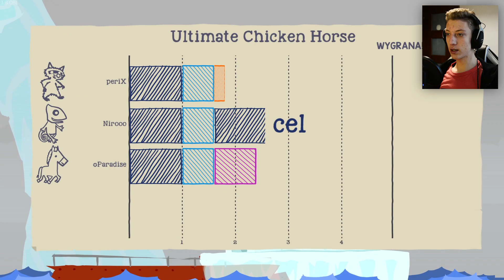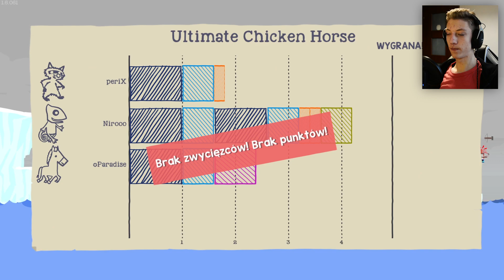🧊KAMELEON NA LODOWCU?! (Ultimate Chicken Horse)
⚠️WAŻNE INFO NA POCZĄTKU FILMU⚠️